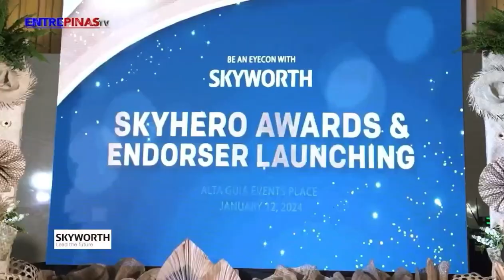EntrePinasTV PVT4 Feature - Skyworth Philippines Endorser Launch and SkyHero Awards